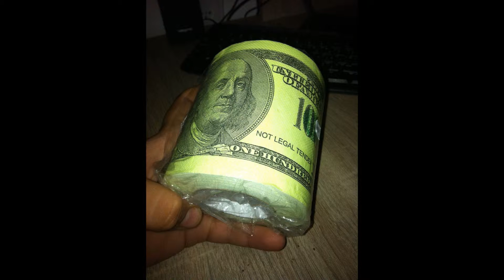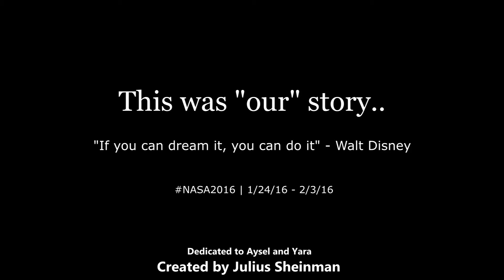This "our" story 2016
NASA2016 (VIEW IN 720 HD)
The story of "us" was created from the photos of 44 students that attended the Israeli Delegation  visit to NASA on January 28th and February 1st 2016 to honor the Israeli astronaut that perished in the Columbia space shuttle disaster. Let these memories last a life time and for you to look back at this as a some of the best moments of your trip to Disney and the Kennedy Space Center!

Created by Julius Sheinman | 2/7/16